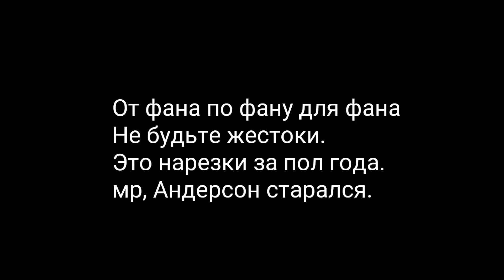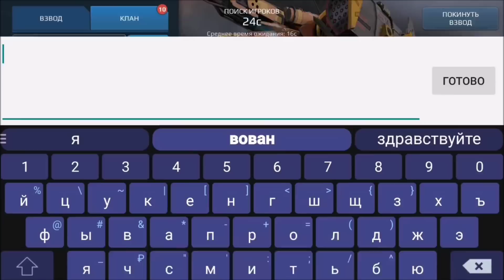War Robots ЛУЧШЕЕ часть 1 Bratycha за пол года.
48 300 из 60 000 в копилке у автора на компьютер

Номер счета : Рубль 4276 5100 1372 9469
Номер счета : Доллар 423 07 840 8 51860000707